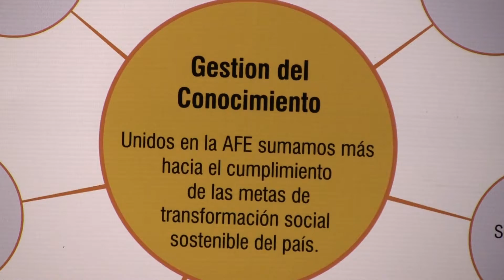II Rueda de Conocimiento - AFE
En la Biblioteca EPM se llevó a cabo la II Rueda de conocimiento AFE (Asociación de Fundaciones Empresariales), a la que asistieron 51 fundaciones del país.